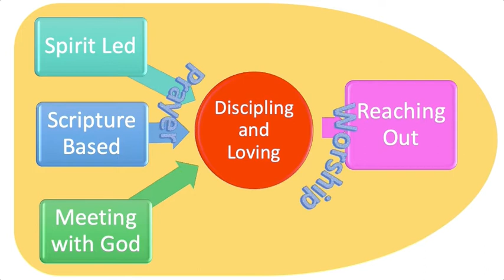Seedfield Values Mk1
A visual description of our values as a church.